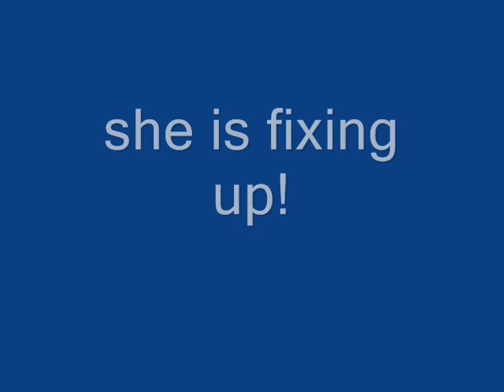RMS stars 1971 to 2008